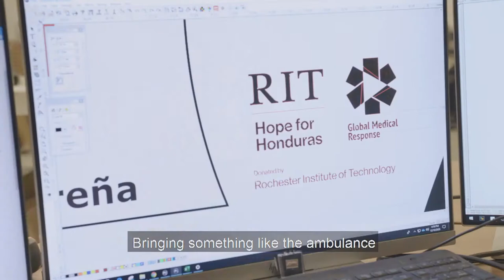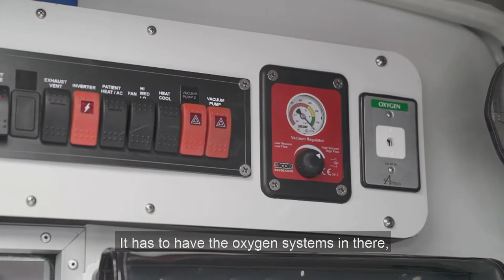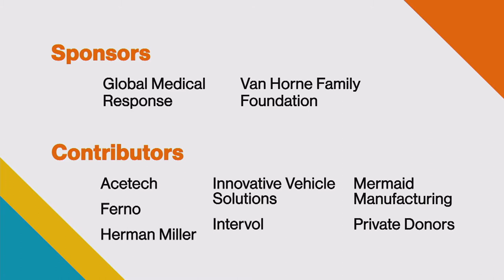2021-2022 RIT Alumni Awards: Ted Van Horne BS '99, CHST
Watch the video above to see the CHST Alumni Award Ceremony honoring Ted Van Horne BS ’99.